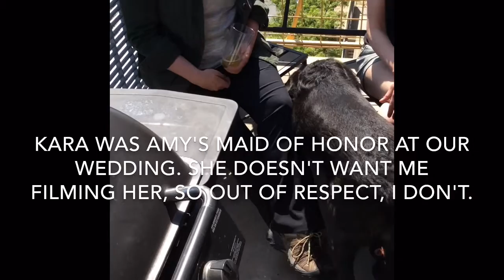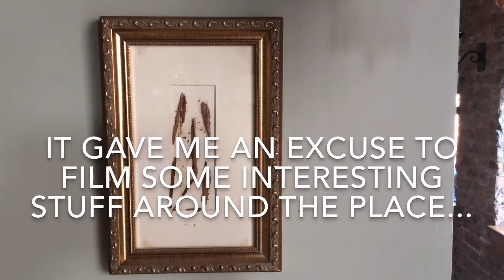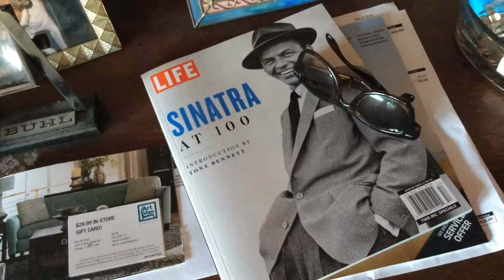VLOG #8 Meta/QUANTUM CHAOS AND GoT NIGHT